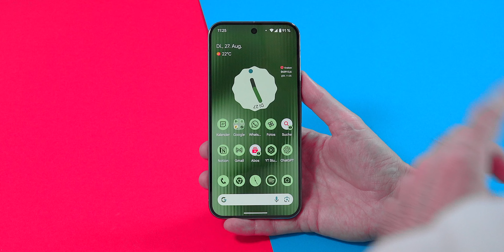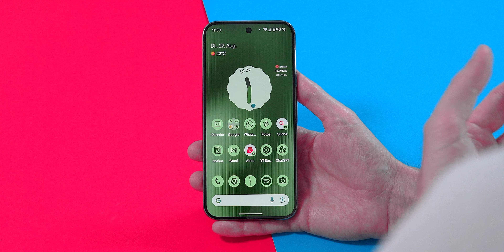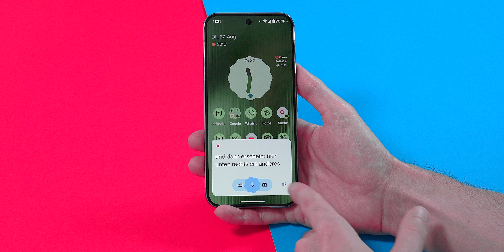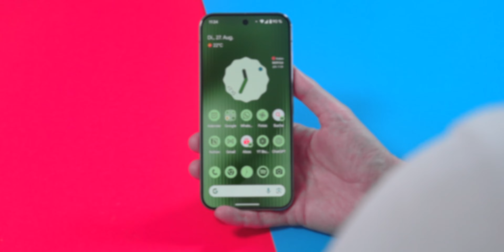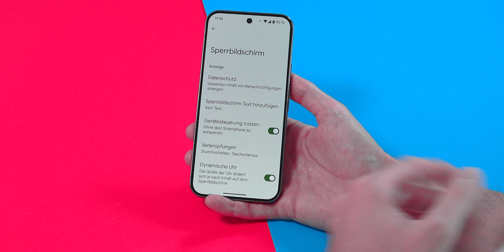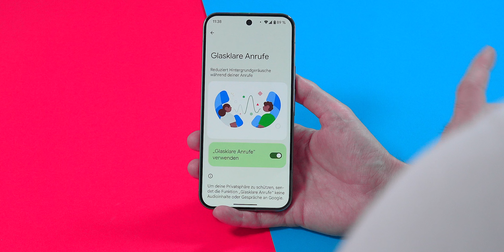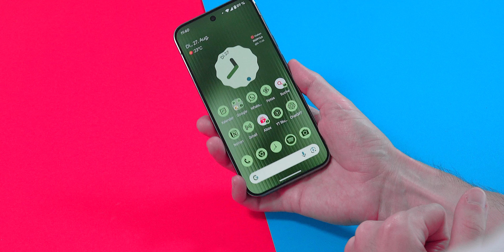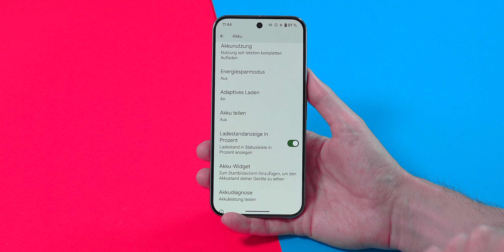Top 10 Dinge die du sofort ändern musst - Pixel 9 Pro 🚀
** Werbung

Als Partner von Amazon Associates und eBay Partner Network bekomme ich eine kleine Provision wenn du über meine Links kaufst. Der Preis bleibt gleich! Danke für deine Unterstützung.